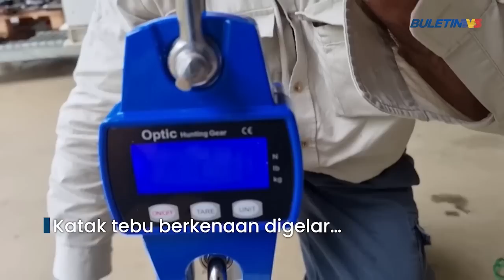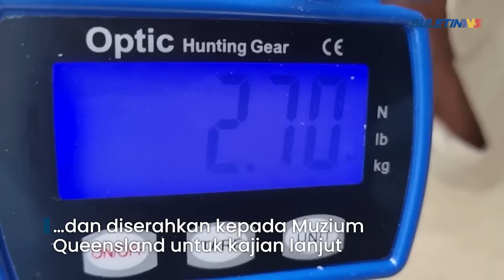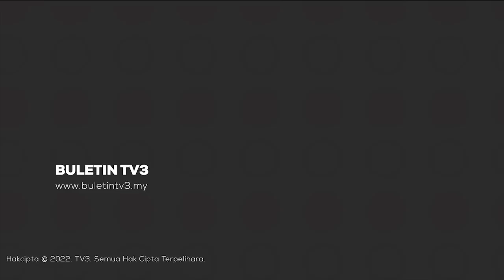DUNIA | Katak Gergasi Seberat 2.7 Kg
Sepasukan Renjer Australia menemui seekor katak gergasi seberat 2.7 kilogram di Taman Negara Conway di Queensland.

Katak tebu berkenaan digelar ’Toadzilla’ kerana menyamai saiz bayi dan mempunyai saiz enam kali lebih besar daripada katak biasa serta mampu  memecahkan rekod dunia Guinness sebelum ini.